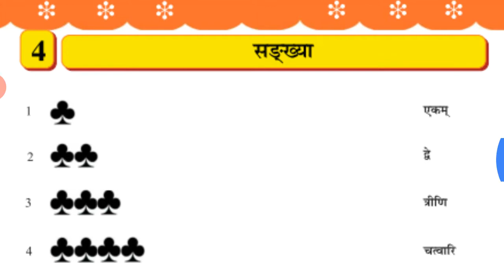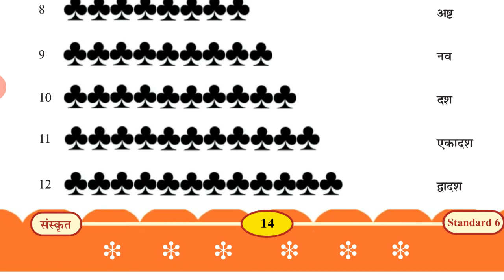Std-6 Sanskrit Unit-4🤎 {English Medium}